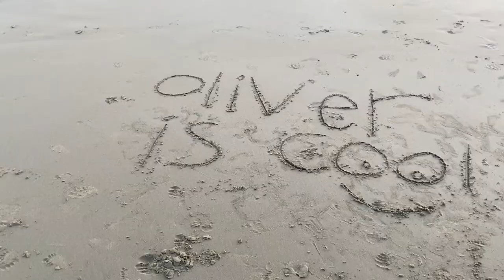Morro Bay 2021 - Day 2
Annual family trip to Morro Bay.